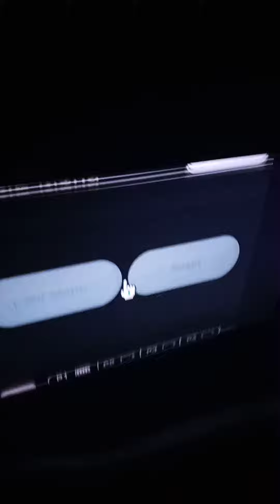Mortal Kombat Armageddon Noob Saibot vs Smoke and Chameleon Max Difficulty Nintendo Wii